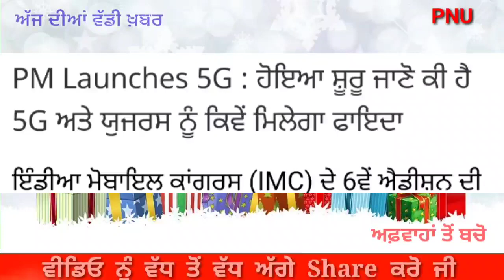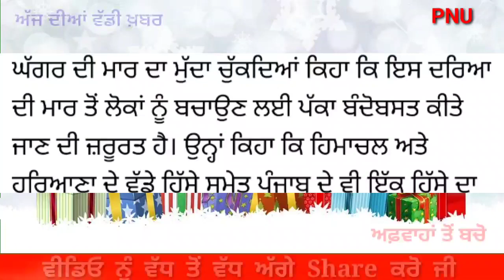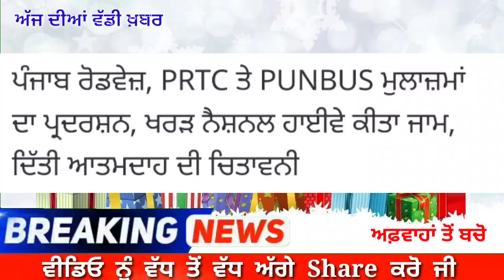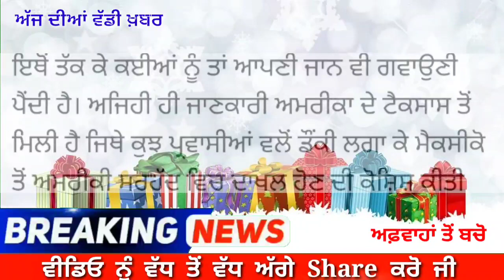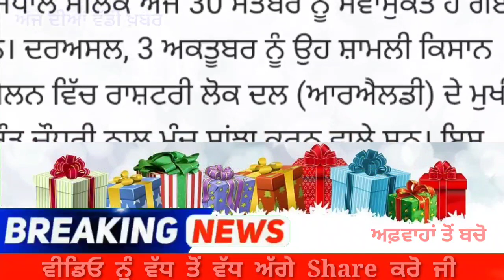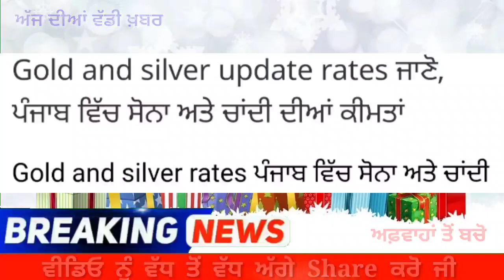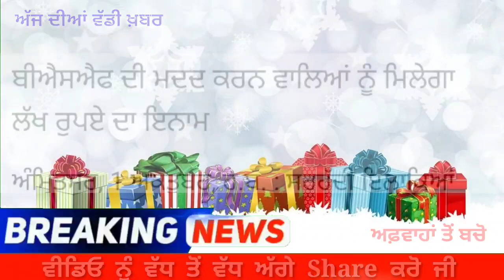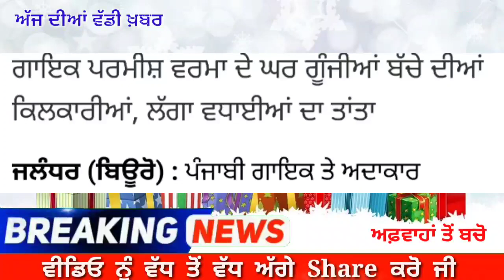Live Amritpal Singh ਦੇ ਪਰਿਵਾਰ ਵਾਲੇ ਕੀ ਬੋਲੇ Waris Punjab De Amritpal Singh Family Punjbai News Today